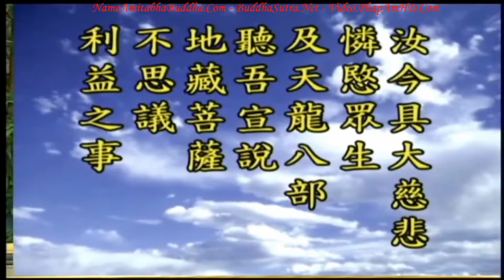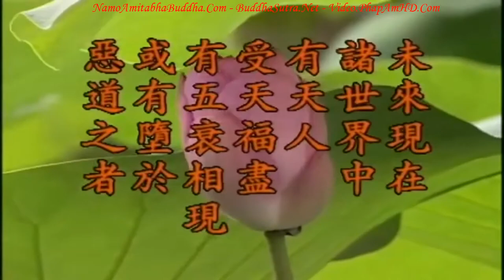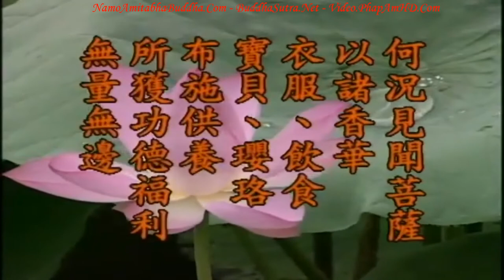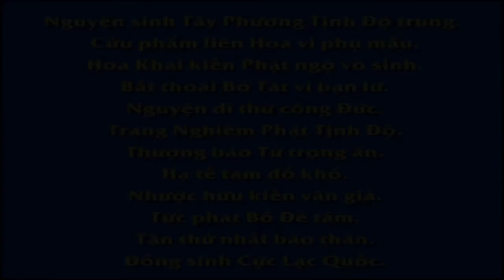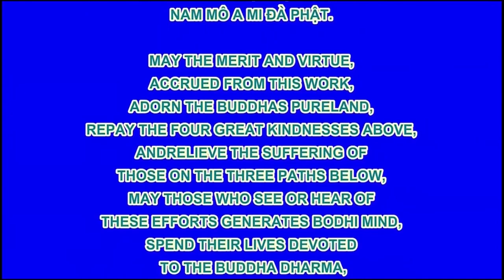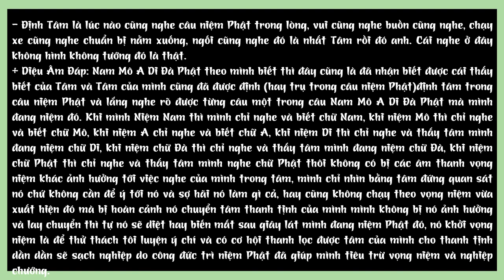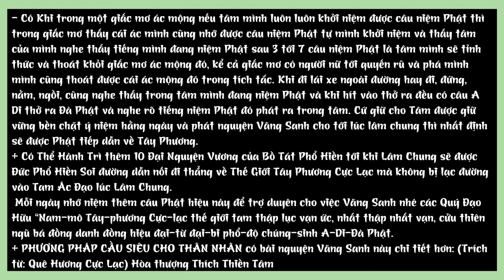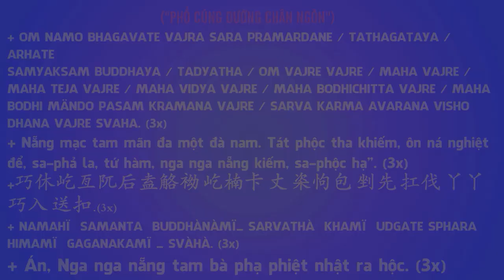Kinh Địa Tạng Bồ Tát Bổn Nguyện tập 88 102 Lão Pháp Sư Tịnh Không R